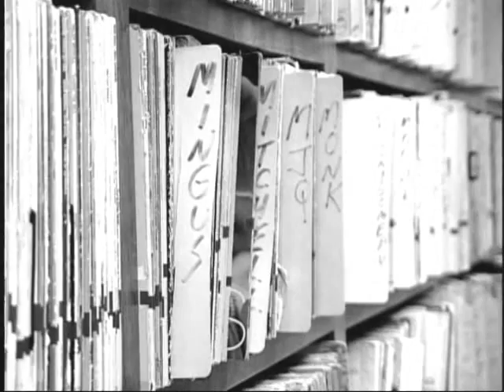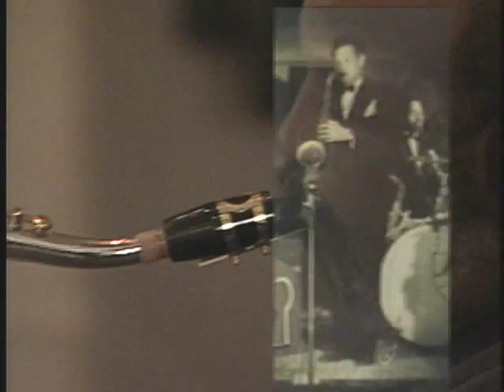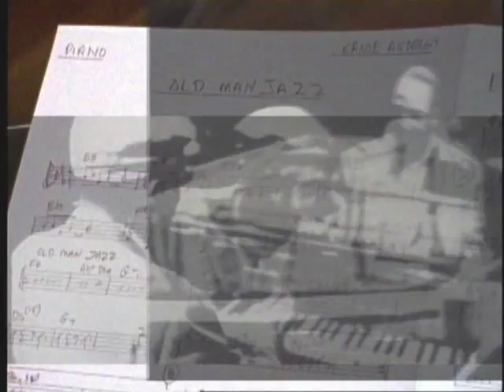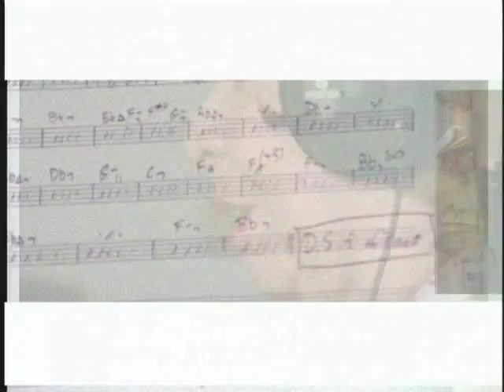OLD MAN JAZZ - Ernie Andrews +............wmv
Six or seven years ago, Stix Hooper produced a landmark jazz record called "Legacy Lives On" for the Mack Avenue label.  I was called in to make this video along with my old pal and jazz history hero Mark Cantor.  Thanks to Cantor's massive jazz-on-film collection, we were able to include just about every jazz great you've ever heard of!  The vocal is handled by none other than Ernie Andrews and the song explains itself. If you can find a copy of this double CD, I demand that you treat yourself.